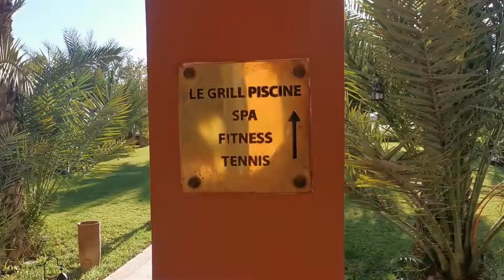Voyage de presse / Domaine des Remparts à Marrakech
Voyage de presse pour découvrir l'hôtel spa 5* Domaine des Remparts à Marrakech.
Merci à DS Communication & au Domaine des Remparts.